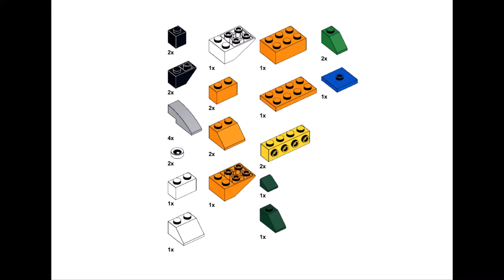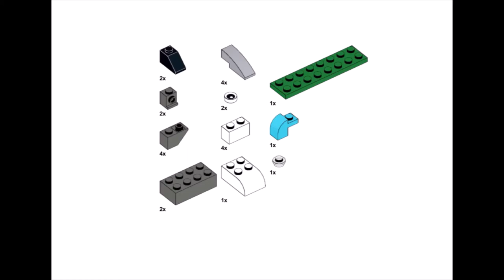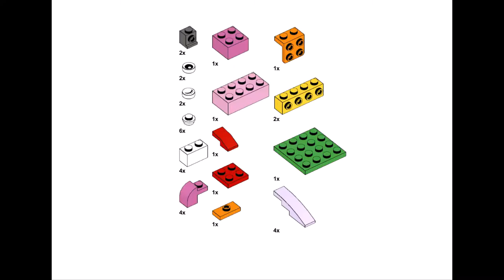3 ANIMALS Lego classic 10696 ideas Clown fish Elephant Flamingo How to build easy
How to build a Clown fish Elephant Flamingo with Lego classic 10696 ?
Following this instruction, you can build a 3 animals using only Lego Classic 10696 parts.

00:00 Lego classic 10696 clown fish
02:00 Lego classic 10696 elephant
04:14 Lego classic 10696 flamingo